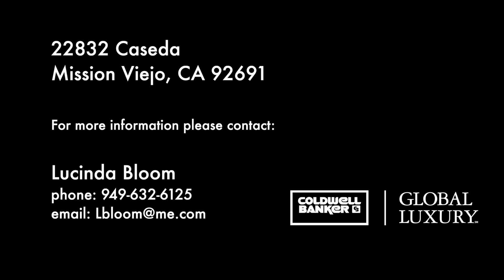22832 Caseda Mission Viejo, CA 92691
Coldwell Banker